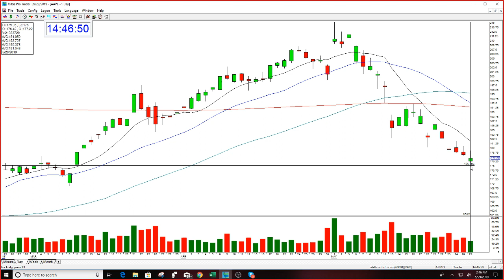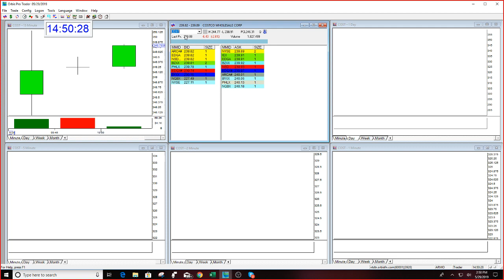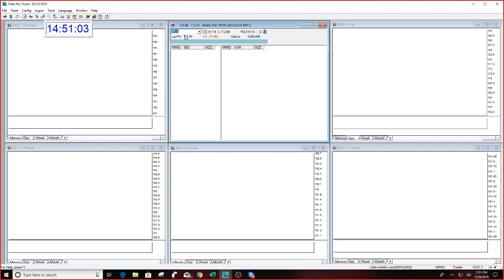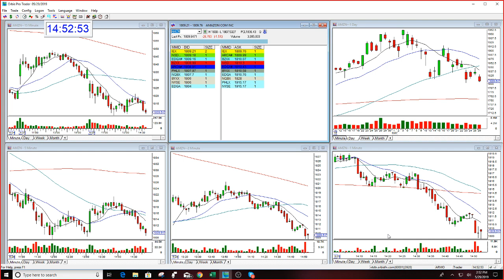Mentoring Session Golden Gap Course Student AMZN 5-29-2019